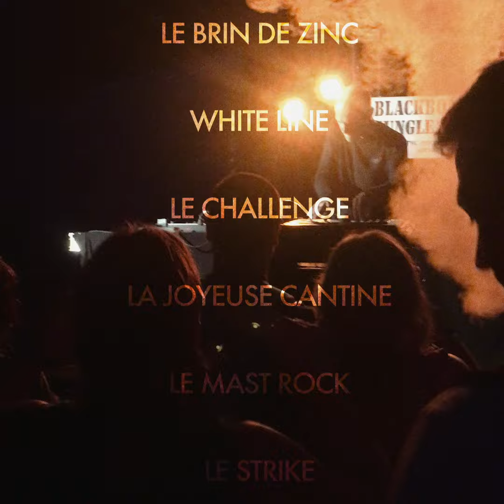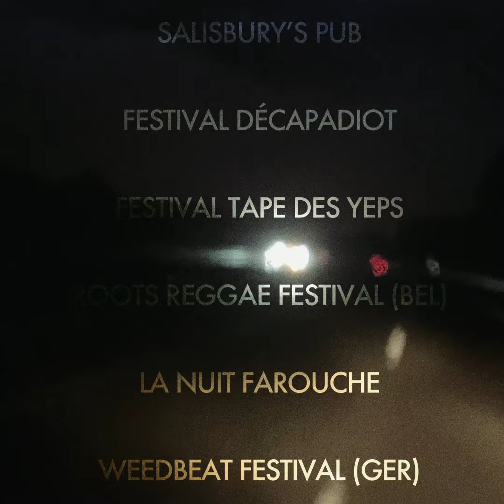FLOX SQUARE TOUR 2022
THANX EVERYONE !